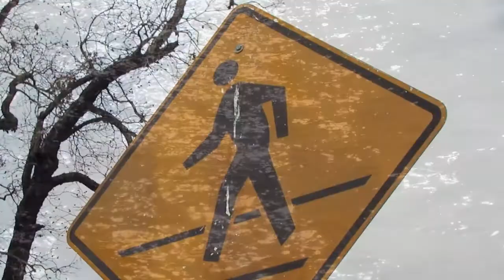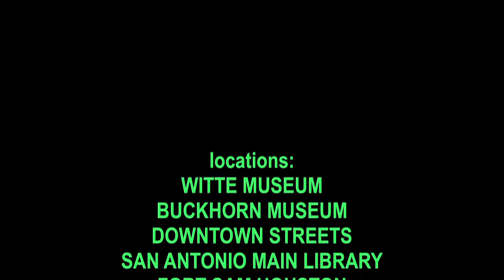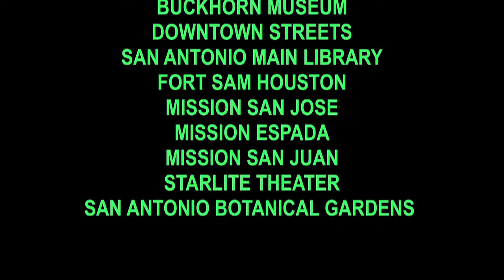Surreal San Antonio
A golden fiesta queen in her ludicrous crown, a basket of potato chips as a religious offering, a stuffed seagull bombing a road sign, and a soap-soaked windshield as an abstract expressionist painting are a few ingredients in this San Antonio surreal stew.